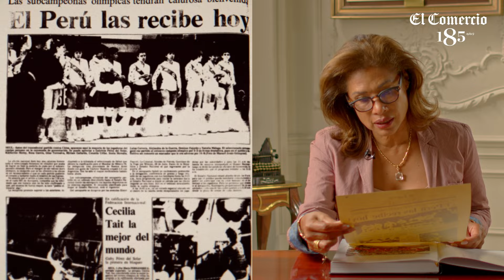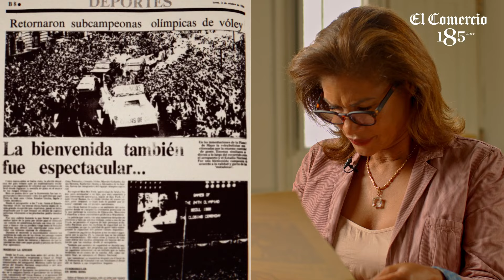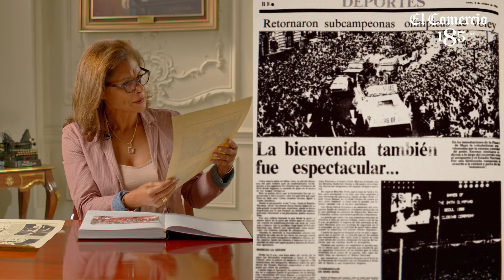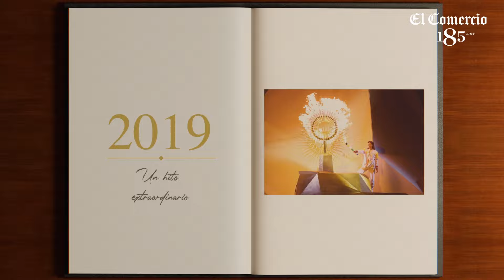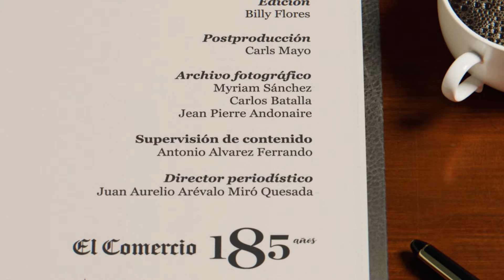CECILIA TAIT: sus memorias de 'SEÚL 88' y POR QUÉ SE RETIRO DEL VÓLEY | Recuerdos del Decano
CeciliaTait, ex voleibolista peruana, conocida como la 'zurda de oro', subcampeona en los JuegosOlímpicos de Seúl en 1988, llegó a la sede histórica de ElComercio para rememorar la competencia más importante de su carrera deportiva, su paso por el Congreso de la República, y su participación en la ceremonia de apertura de los Juegos Panamericanos Lima 2019.